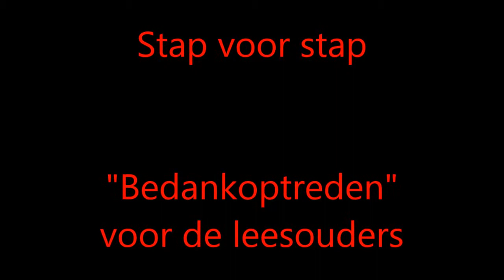stap voor stap